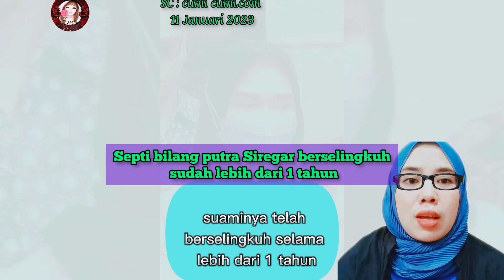SEPTIA UNGKAP PERSELINGKUHAN PUTRA SIREGAR.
alasan Septi gugat cerai putra siregar